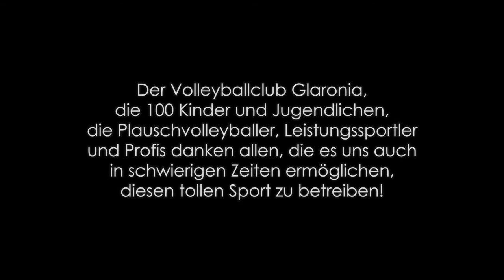Glaronia Corona 2020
Nie aufgeben - die Glarner Volleyballerinnen machen trotz Corona weiter. Wer das beste aus einer schwierigen Situation macht, wird am Ende belohnt.
Vielen Dank an Nico Landolt für die Aufnahmen und an Marcos Milanez für die Musik.